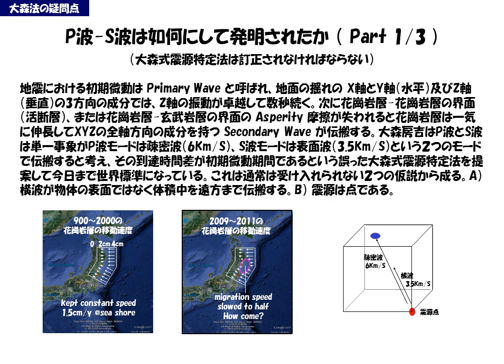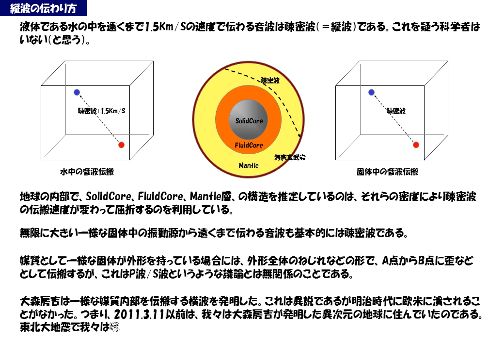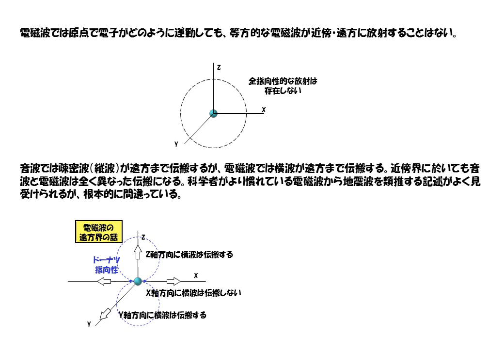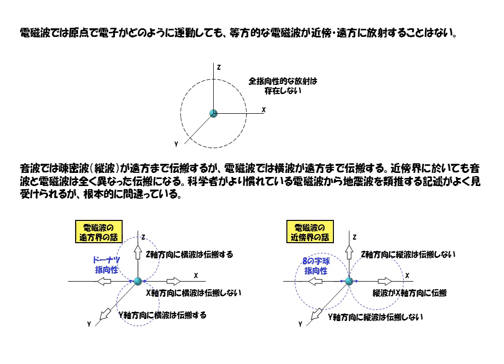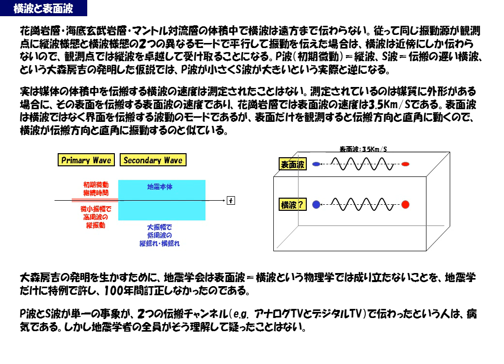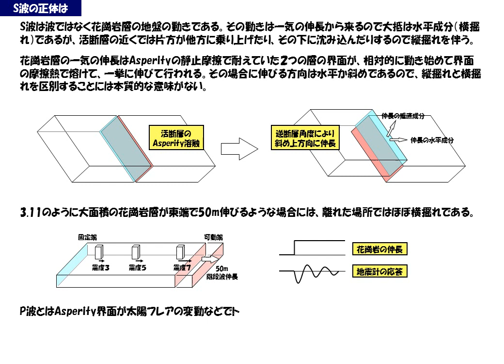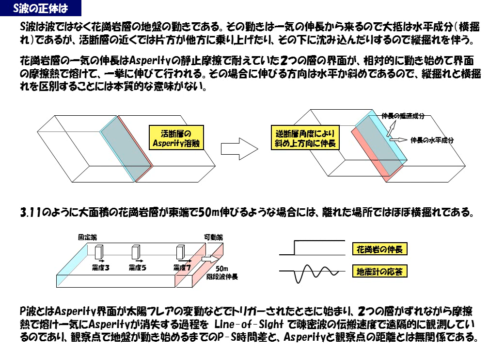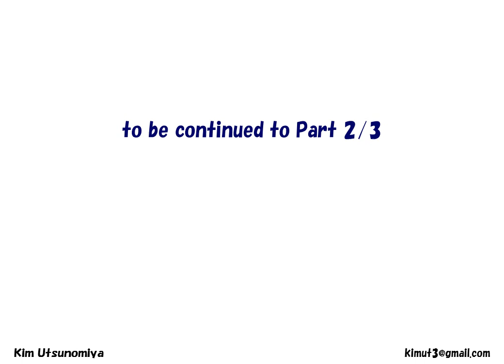NHKコズミックフロント：地震予知を可能にしたＰ波Ｓ波震源特定法の見直し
これ以上世界で数万人～数十万人の地震の犠牲者を出さないためには、地震を正しく理解し直すことが必要です。東北大地震の本当の震源をまず明らかにします。現在崩壊した地震学がゼロから正しく立ち直っています。6か月後には地震の予知システムが出来上がっています。地震学者にも自信を回復して貰いましょう。